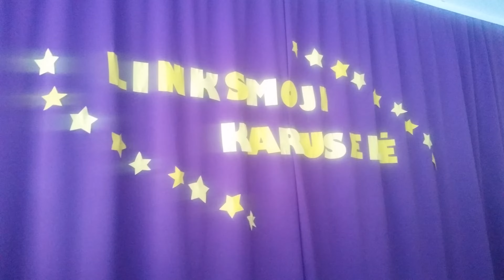Erik Gluchovskij. Talentų šou ,,LINKSMOJI KARUSELĖ".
Erik Gluchovskij. Talentų šou ,,LINKSMOJI  KARUSELĖ", ,,Istorijos faktai".
Vilniaus ,,Atžalyno" mokykla-darželis.
Vaizdas Romo Vorevičiaus f-rovore-vilnius 2019-01.